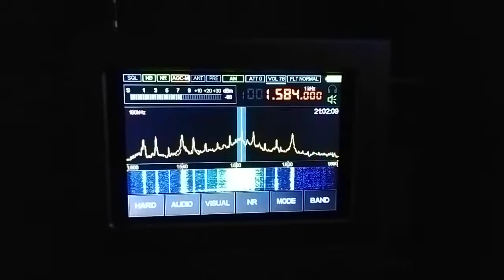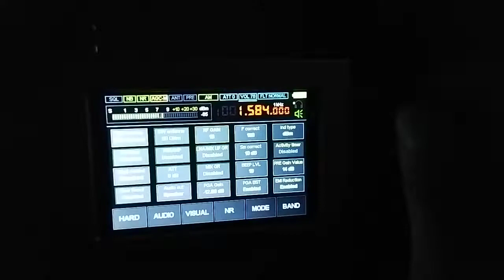1584 кГц "Чистая волна"